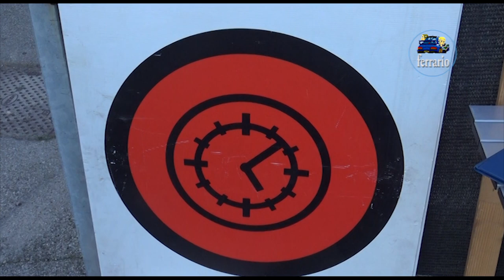CLIP Adria Rally Show 2021 FERRATO-MARCON by Ferrario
I migliori passaggi esterni dell'equipaggio FERRATO-MARCON su Porsche 911 SC durante l'Adria Rally Show 2021 .